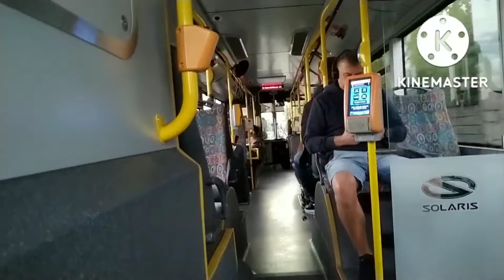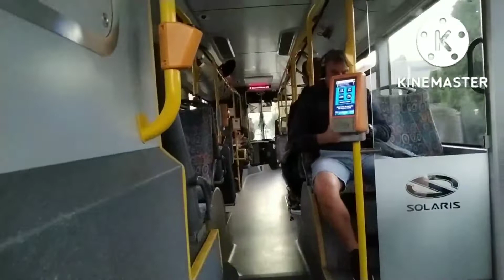PUK Komorniki - Solaris Urbino 12 IV (7022). Linia 702